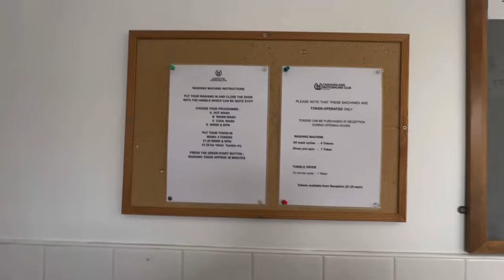Heartbreaking news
Join us as we take a trip to Bury and we tell you about our heartbreaking news.